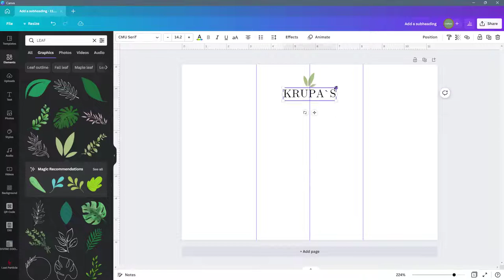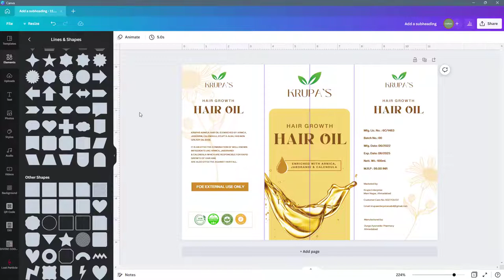HAIR OIL PACKAGING DESIGN TUTOTIAL ON CANVA | THE DIGITAL DESIGNER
Today, we are going to learn How to Design Hair Oil Packaging in Canva for your small Business.

Packaging, Packaging Design, Hair oil, Hair oil packaging, How to use canva, Packaging design in Canva, Canva Design tutorials